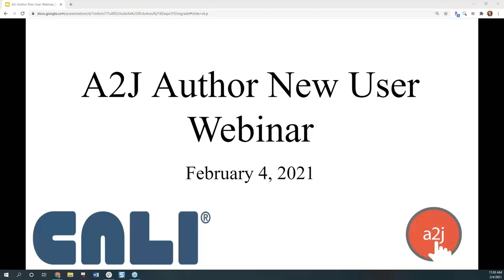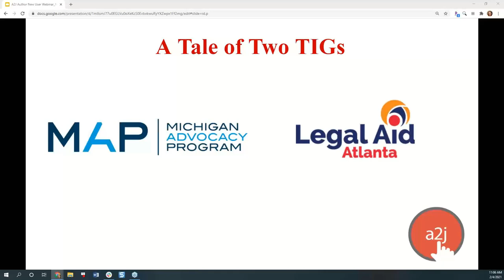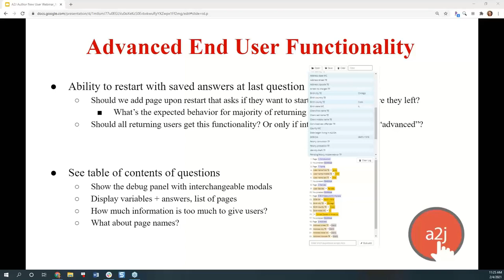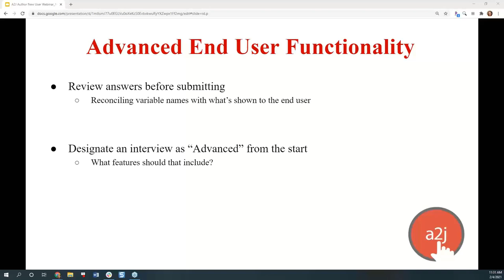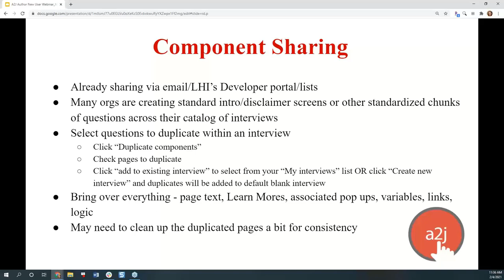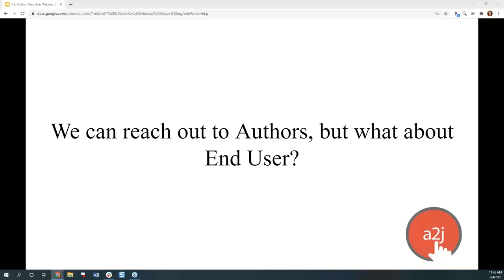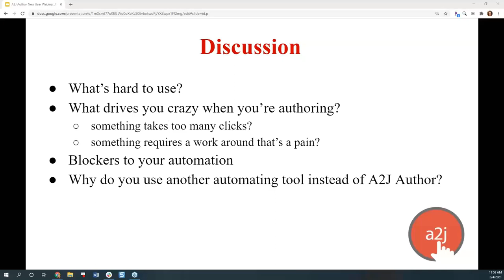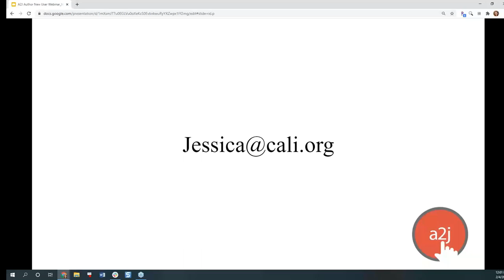New TIGs, New Features, and Feedback (February 2021 A2J New User Webinar)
Our February 2021 webinar discussed the two new TIGs (Technology Initiative Grants) that we are working under with our legal aid partners at Michigan Advocacy Program and Atlanta Legal Aid Society. Over the next two years, we'll be adding an advanced end user interface into the A2J Viewer, the ability to share components among interviews, the ability to collaboratively author an A2J Guided Interview, and increased accessibility features into the A2J Document Assembly Tool (A2J DAT). In this webinar, we also sought authoring feedback on these enhancements and other ways that we could improve the authoring experience for our users.